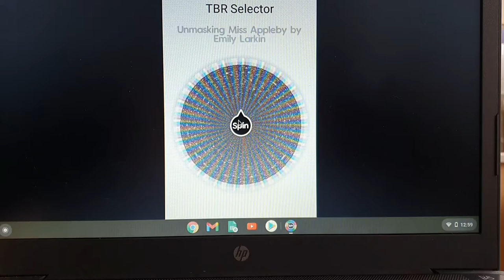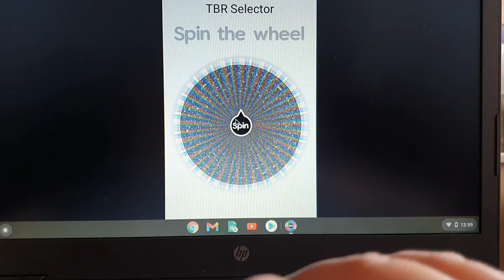January 2021 To Be Read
Hey everyone.  Here are the 4 books that make up my to be read list for January 2021 and the start of my project tackle the intimidating pile of unread books project!